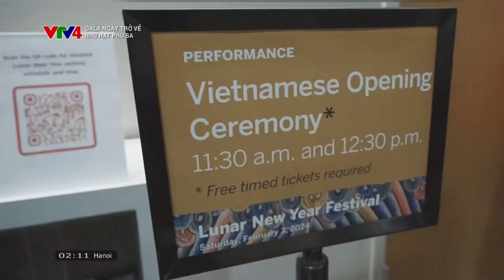Tiết mục Tái hiện Nghi lễ Hầu Bóng trong Đạo Mẫu Việt Nam tại Washington DC, Hoa Kỳ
🌸 Phóng sự về tiết mục tại Washington DC: “

Phóng sự này là một phần chương trình Tết Giáp Thìn 2024 của VTV4.

🏛 Tiết mục trình diễn tại sân khấu Bảo tàng Quốc gia Nghệ thuật châu Á của Smithsonian và Bảo tàng Ái Nữ Của Cách Mạng Mỹ. Đây cũng là lần đầu tiên tại Hoa Kỳ, nghi lễ Hầu Bóng được tái hiện trên sân khấu.

• Tổ chức: Vietnam Society
• Đạo diễn: Nam Ngọc Hiên 南玉軒
• Kịch bản: Four Palaces - Tứ Phủ
• Trang phục: Great Vietnam 大越南
• Đạo cụ: Nam Ngọc Hiên
• Trình diễn: Wilona Nguyen - Megan Nguyen- Camille Thy Do - Ella Wu - Emma Nguyen - Amy Ha